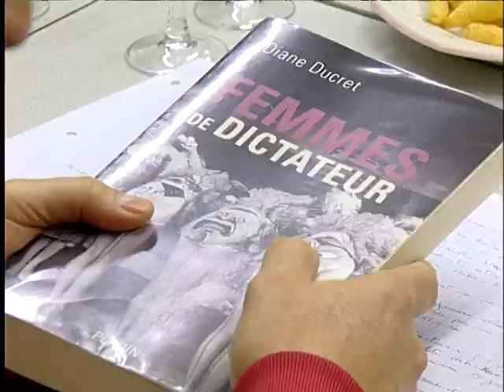Club de lecture à la Médiathèque - Novembre 2011